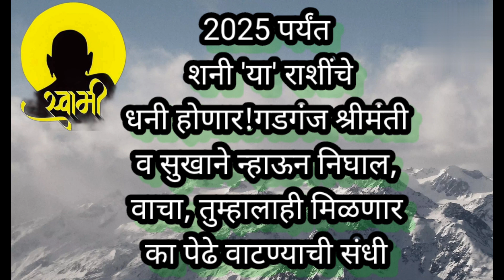2025 पर्यंत शनी 'या' राशींचेधनी होणार!गडगंज श्रीमंतीव सुखाने न्हाऊन निघाल,वाचा, तुम्हालाही मिळणार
2025 पर्यंत शनी 'या' राशींचे धनी होणार!गडगंज श्रीमंती व सुखाने न्हाऊन निघाल,वाचा, तुम्हालाही मिळणार का पेढे वाटण्याची संधी